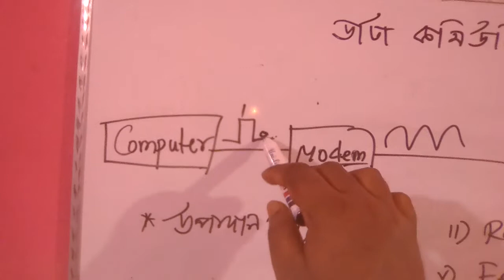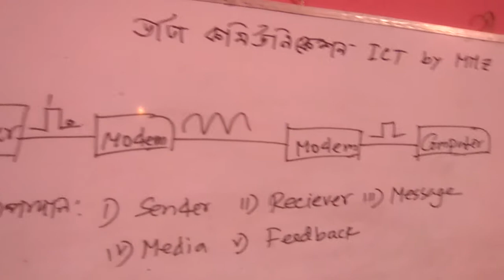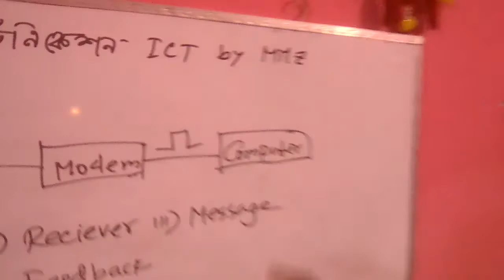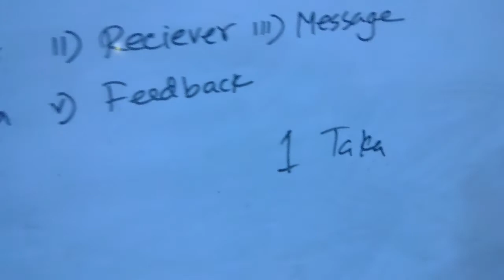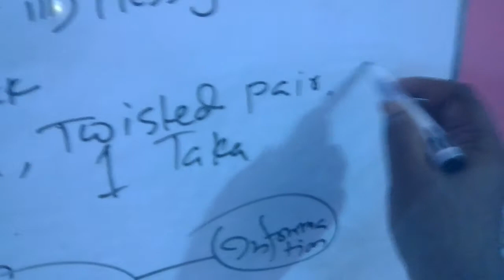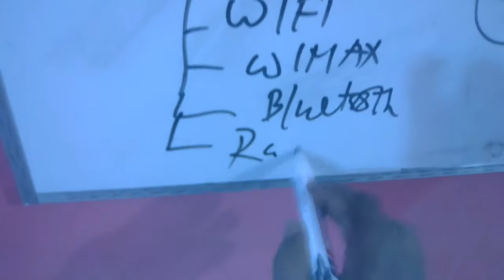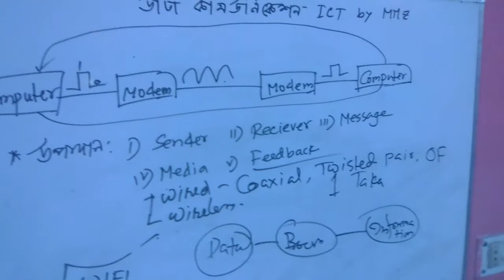ICT Class Eleven data communication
By Lec Md. Moniruzzaman